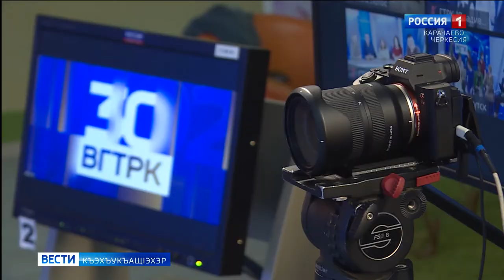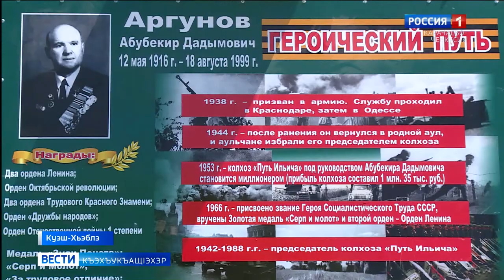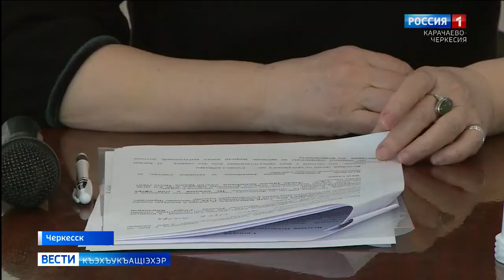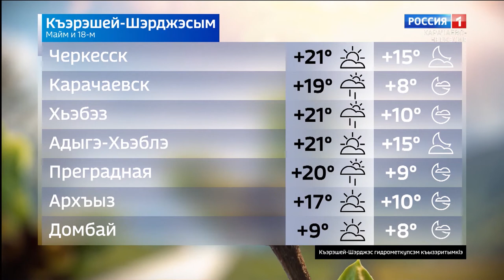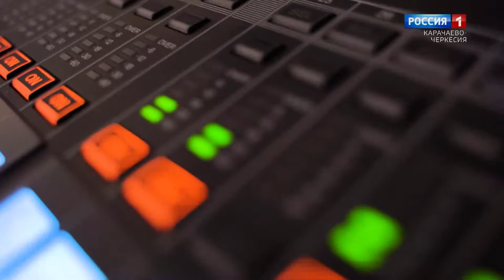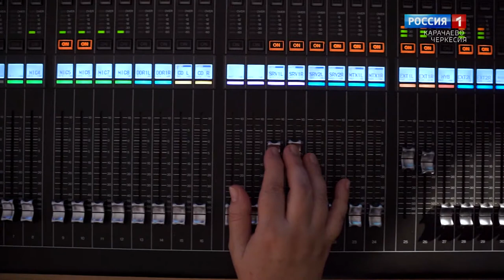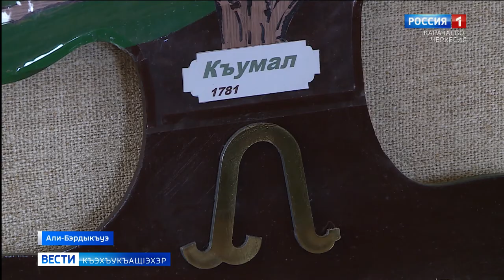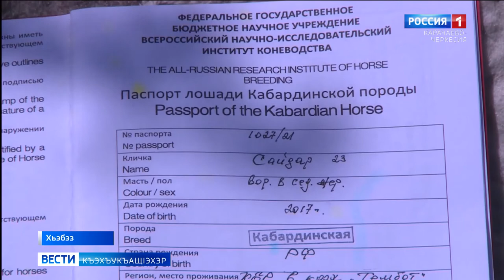Вести на черкесском языке 18.05.2021